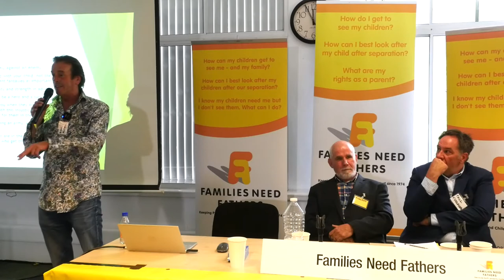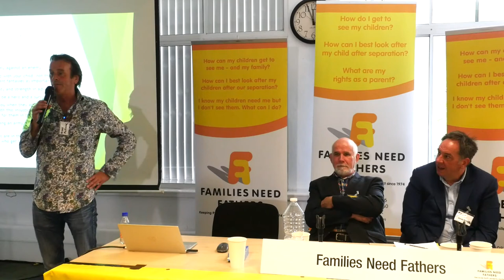Families Need Fathers - Both Parents Matter - CLB_ Billy McGranaghan Dads House 07.05.2022